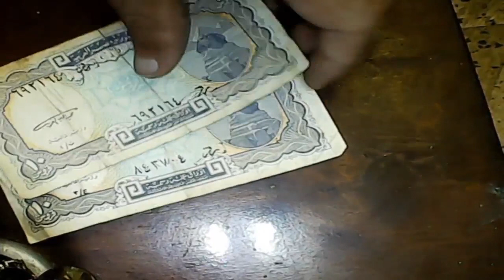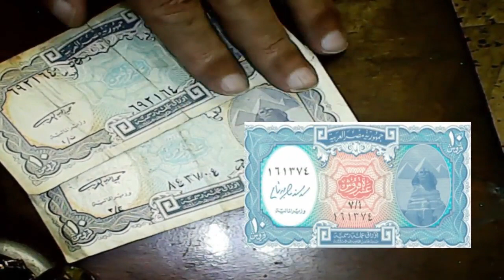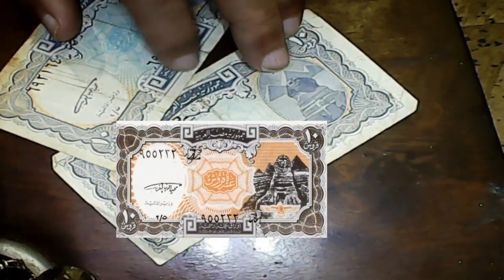10 قروش اخر اصدار وسعرها واية المطلوب منها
اسعار 10قروش الورق والعملات المصرية القديمة كثيرة وتاريخ وتعمل فلوس اكتر من العملات الاجنبية
وممكن تبقى مليونير لو تمتلك احدى هذة العملات واعرف سعر الربع جنية التوت والنسر يعملوا كام و
اماكن بيعهم رقم الواتس فقط رجاءا 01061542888 وارجو الاشتراك وشكرا للمتابعة
10قروش اخر اصدار
سعر الربع جنية القديم
10قروش ورقية
عشرة قروش ورق واسعارها
سعر الربع جنية توت عنخ امون
سعر الربع جنية النسر
سعر ربع جنية جمال عبد الناصر
عملات قديمة ونادرة

العملات المصرية
سلسلة نوادر العملات المصرية
العملات المعدنية
عملات نادره
العملة القديمة

معرض بيع العملات القديمة النادرة - rare111 - Google Sites
سوق متخصصة بالعملات القديمة... كنز الموعودين | براحـــــة
عملات معدنية هدايا و هوايات سوق مصر - سوق العرب
معرض لبيع الأوراق النقدية العربية القديمة بالجزائر
بيع وشراء العملات القديمة بسهولة في العالم العربي - مجلة أمناي
 في الموقع. In Category ...
6 ش طلخا متفرع من صلاح الدين امام هايبر نجمة هليوبليس

وتأتي أماكن بيعها في الأماكن التالية:

    محطة مصر.
    أيضًا منطقة المنشية.
    منطقة الإبراهيمية.

اغلى ربع جنيه
ربع جنيه قديم
صور الربع جنيه القديم
اغلى ربع جنيه ورقى
عملات مصرية لو عندك ستصبح غنيا
سعر 25 قرش القديمه
سعر ومواصفات 25 قرش ورق اصدار عام 1980 م.
سعر 25 قرش نهضة مصر إصدار 1978 م.
سعر الربع جنيه القديم - كل اسعار اسعار الربع جنيه القديم - أسعار اغلى الاصدارات
سعر الربع جنيه القديم - الاصدار الاخير - منه مايصل الى 1500 & 2000 & 2250 جنيه
ربع جنيه مصرى ورقى اسعارة وبيعة اين